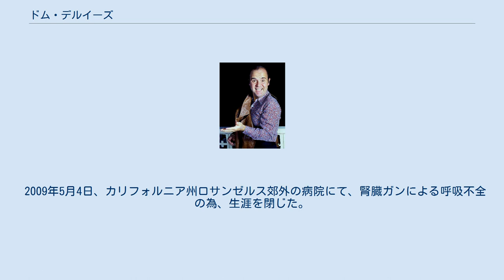ドム・デルイーズ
ドム・デルイーズ（Dom DeLuise、1933年8月1日 - 2009年5月4日）は、アメリカ合衆国ニューヨーク州生まれの俳優・声優・コメディアンである。
 俳優として知られるデルイーズは、1933年にニューヨーク市ブルックリン区にイタリア系アメリカ人の家庭に生まれる。
地元の高校で演劇を学び始め、タフツ大学へ進学。
1960年代あたりから徐々にテレビや映画に出演し始めて、知名度を上げていく。
 1970年代から1980年代にかけては、バート・レイノルズの映画やテレビなどによく出演しており、レイノルズが監督を務めた『世にも不思議なアメージング・ストーリー』などでは主演も務めた。
大柄な体格と陽気な雰囲気を活かして、コメディ映画への出演も多く、観客から親しまれている。
 また一時期にはメル・ブルックス監督やジーン・ワイルダー作品の常連俳優としても多くの作品に貢献した。
アメリカ大陸横断レースがテーマのコメディ映画『キャノンボール』シリーズでは、ジャッキー・チェンとも共演した。
 かつてゴールデン・グローブ賞にノミネートされた経験を持つが、受賞には至っていない。
 1987年にジーン・ワイルダー主演の『呪われたハネムーン』に出演したことにより、ラジー賞を受賞した過去を持つ。
 1965年に結婚しており、子息を3名儲けた 。
 その内の一人、ピーター・デルイーズは後にスターゲイト SG-1において度々監督を務めることになり、その縁もあって、ドム自身も第3シーズンでゲストキャラクターを演じている。
 2009年5月4日、カリフォルニア州ロサンゼルス郊外の病院にて、腎臓ガンによる呼吸不全の為、生涯を閉じた。
75歳没。